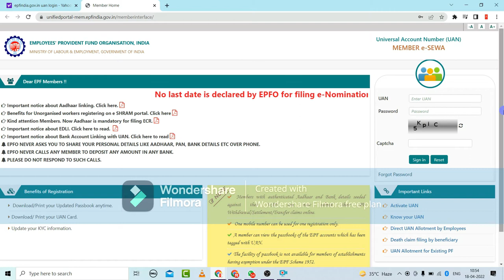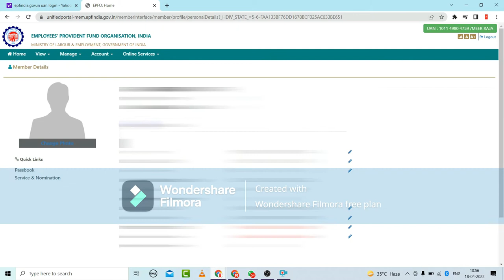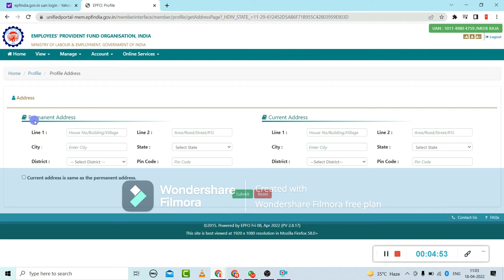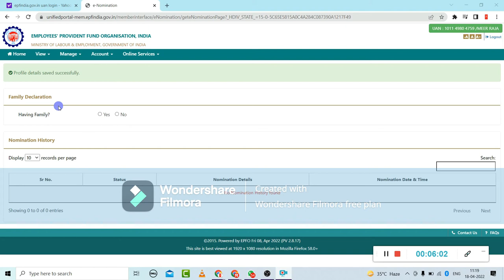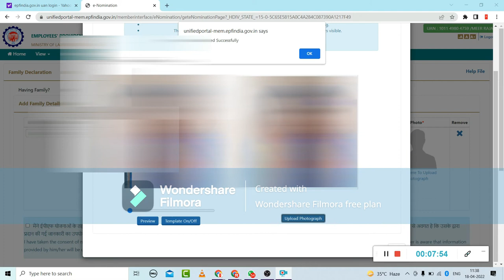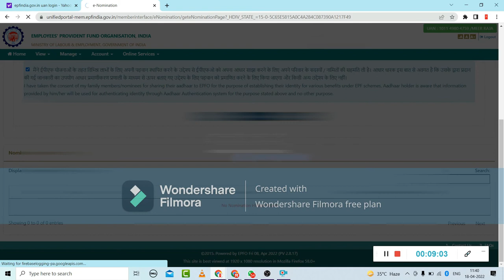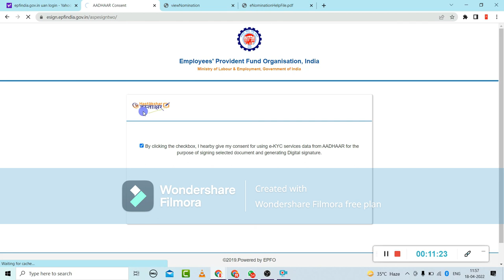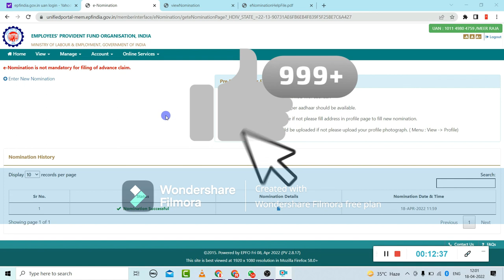epf nomination add kaise karen - pf account online 2022 step by steb hindi | update E Nominee in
epf Nomination Add kaise kare mobile se of nominee name change online  EPF nomination aad kaise karen 2022 how to check EPF balance in Hindi balance kaise check Karen without mobile phone on PC PF ka Paisa fund transfer kaise karen PF online claim transfer PF ka Paisa Bank mein Kaise bhejen how to check in nomination add pf account create kaise karen

epf nomination add
pf balance check mobile se
PF money transfer
PF balance enquiry mobile
PF nomination signature upload
Employees Provident Fund